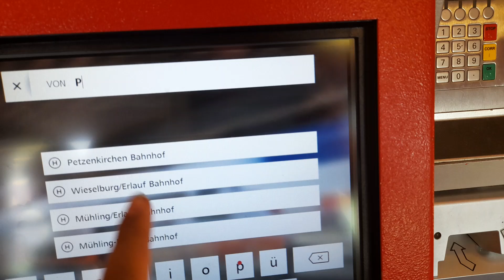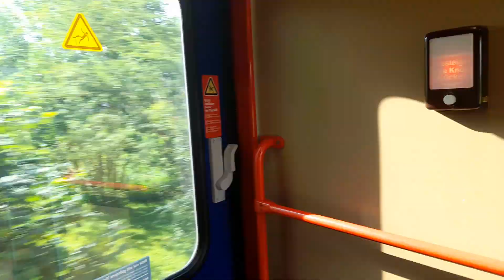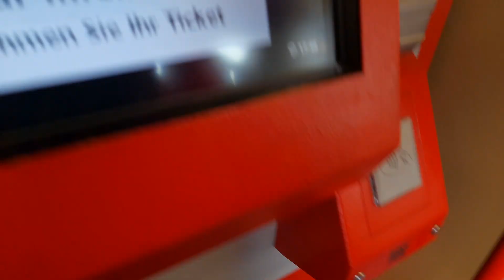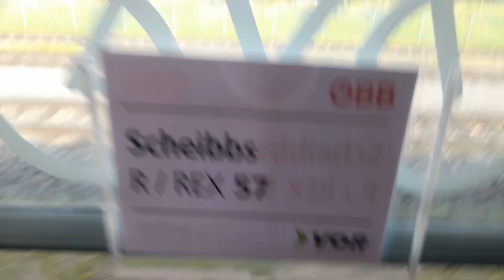von Petzenkirchen nach Wieselburg mit ÖBB 5047 053 3 um kurz vor 17:50 am 08.06.2024